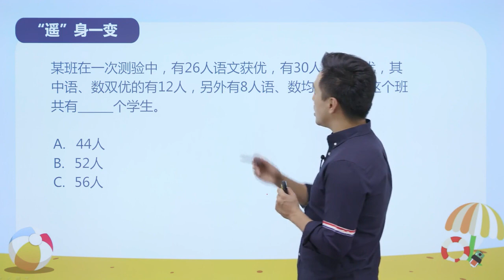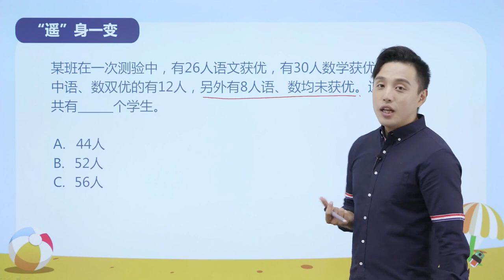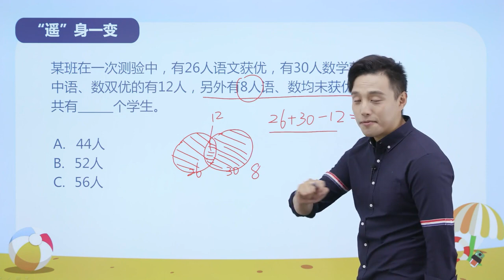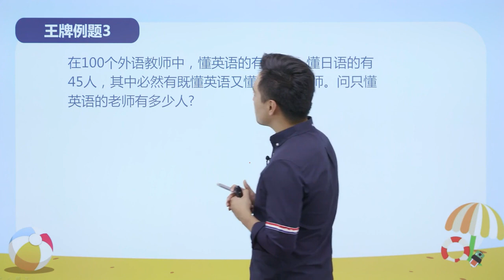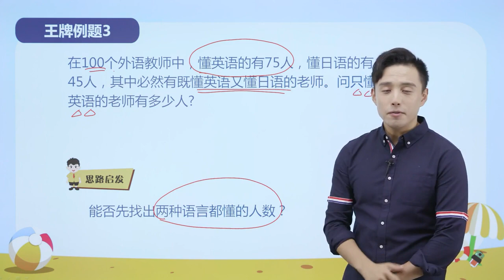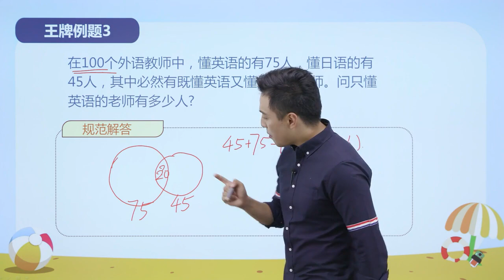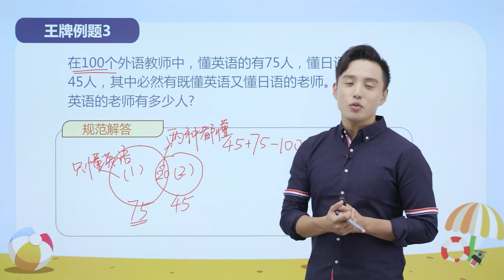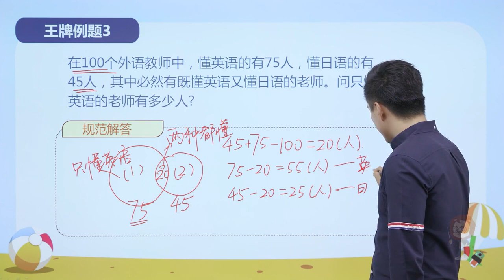125第33周 包含与排除 第2节 奥数教学教程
小学奥数举一反三【五年级】- 亲子教学教程